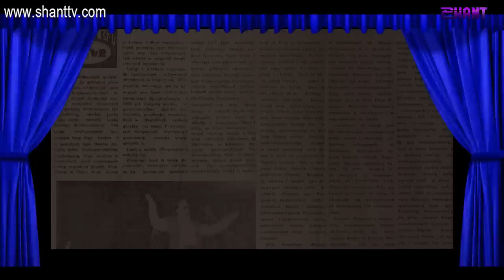Մեծ փոքրիկներ|Little Big Shots "Maratuktsiner" The knights of Patriotic Songs/«Մարաթուկցիներ»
"Maratuktsiner" - The knights of Patriotic Songs
“Maratuktsiner” is the ensemble of “Maratuk” song and dance ensemble with the oldest 6 members. Their average age is 60, but they feel very young and can infect all with their patriotic spirit.
Հայրենասիրական երգի ասպետներ` «Մարաթուկցիներ»
«Մարաթուկցիները» «Մարաթուկ» երգի, պարի համույթի 6 ամենահին անդամների՝ առանձին գործող համույթն է։ Նրանց միջին տարիքը 60 տարեկանն է, բայց նրանք շատ առույգ ու երիտասարդ են զգում և վարակում են բոլորին իրենց հայրենասիրական ոգով։